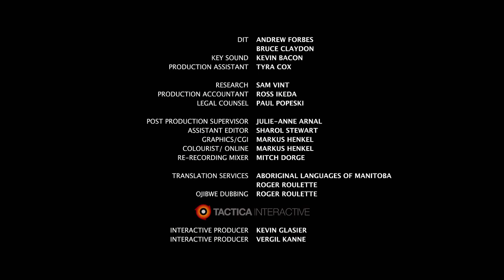The Medicine Line | Season 1 | Episode 5 | Space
Dave travels to Walsh, Alberta to film a mysterious face in the land called the Badlands Guardian. He then goes to Lewiston, Idaho to meet John Herrington the first Native American in space.